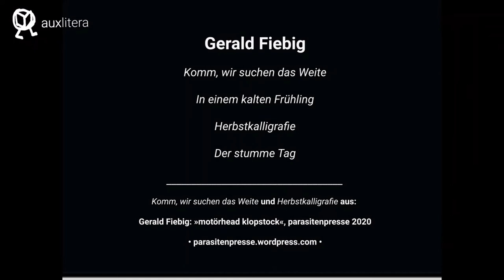Gerald Fiebig: Vier Gedichte. | Feat. Alexander Möckl (Musik) & Tine Klink (Gemälde)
literatur, buchkultur & sprachbewegung in augsburg & region

• Gerald Fiebig liest vier Gedichte.
Mit Musik von Alexander Möckl und Gemälden von Tine Klink.
Fotos: Fabian Möckl | Instagram
Choreografie Musik-Text-Bild & Postproduktion: Martyn Schmidt | auxlitera

Live-Performance in Text, Lesung & Visuals am 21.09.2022 in Augsburg, Kulturhaus Abraxas.

Gedichte:
1. Komm, wir suchen das Weite.
2. In einem kalten Frühling.
3. Herbstkalligrafie. Für Tine.
4. Der stumme Tag.
// 1 + 3 aus: Gerald Fiebig: »motörhead klopstöck« (parasitenpresse 2020)